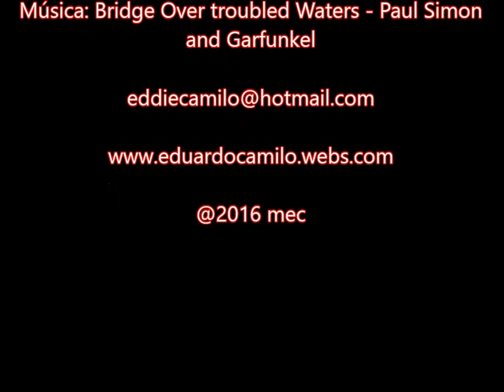Bridge Over Troubled Water - Paul Simon & Garfunkel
Casamento da Fran e Douglas no dia 23 de julho de 2016 em Maringá - Paraná